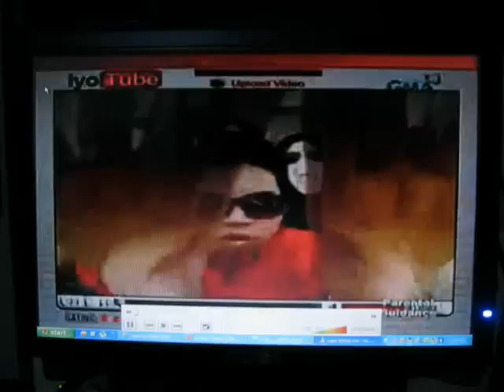THE LAZY SONG - MOYMOY PALABOY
SENXA NA SA LOW QUALITY